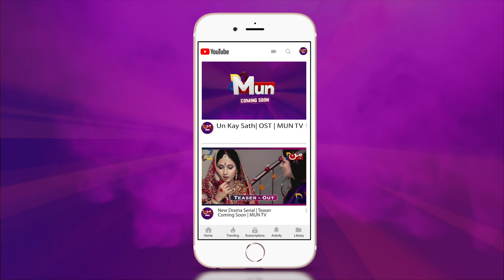Un Kay Sath | Short OST | Syed Atif - Sobia Faisal | MUN TV Pakistan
An OST that is Bound to Boost your Spirits, Presenting the short melodic OST of Un Kay Sath 🎶 💫

Un Kay Sath is our new Horror-comedy drama serial, starring talented faces like Syed Atif, Sobia Faisal, Ramiz Siddiqui, Malailka Riaz, Jawerria Nayer, Shezore Khan, and many others, The drama serial will soon be aired on MUN TV, till then don't forget to subscribe to our YouTube channel and hit the bell icon, to never miss update of our upcoming serials.

OST: Un Kay Sath
Directed by: Shoaib Siddiqui
Written by: Zulfiqar Jaffri
Produced by: Komal Entertainment